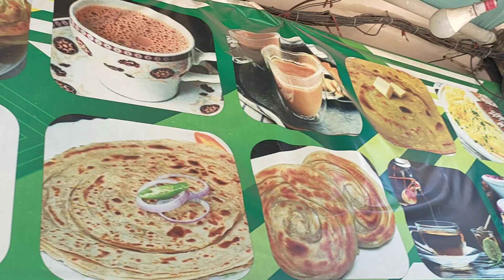Desi Chaye by Quetta Boy | Dabha Chaye 🤗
Your heartiest Welcome on My Channel Noora Alley Vlogs. ♥️♥️